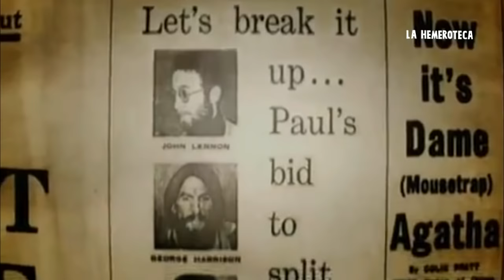LA TRISTE CANCIÓN QUE PAUL McCARTNEY DEDICÓ A THE BEATLES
Paul McCartney grabó una canción que le recordaba a The Beatles, aquí la breve historia de una de las canciones más olvidadas de la carrera de Paul.